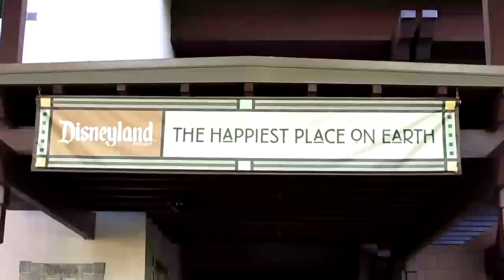20150304 Clover & Fig go to Disneyland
The Hugheses and the Lowes go to Disneyland